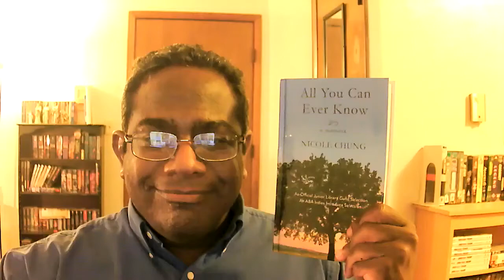All You Can Ever Know: A Memoir by Nicole Chung | Book Review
Check out this week's book review of national bestseller, "All You Can Ever Know: A Memoir" by Nicole Chung. 📔